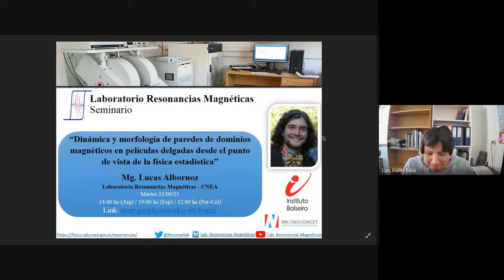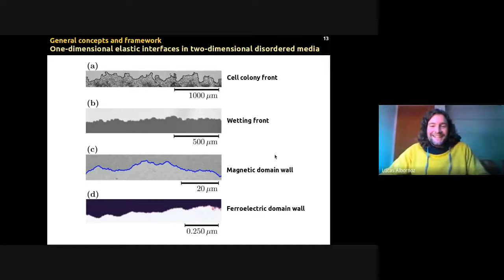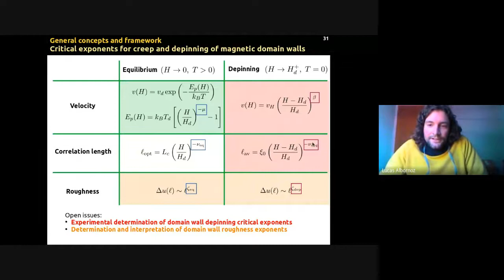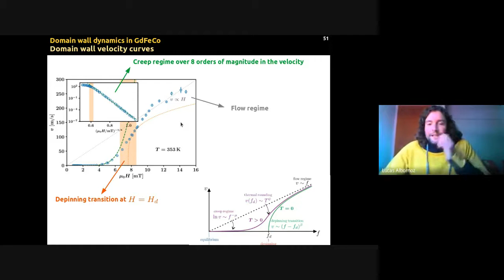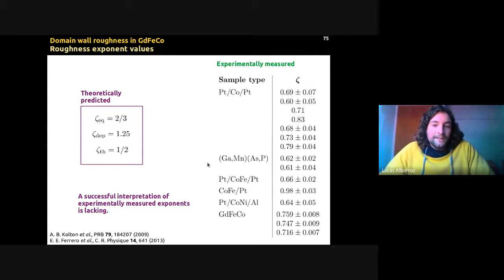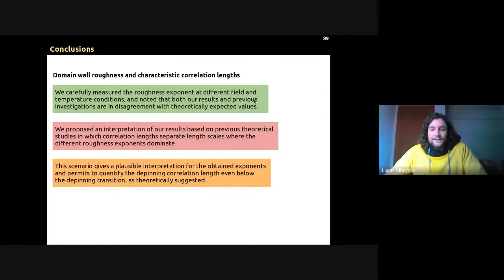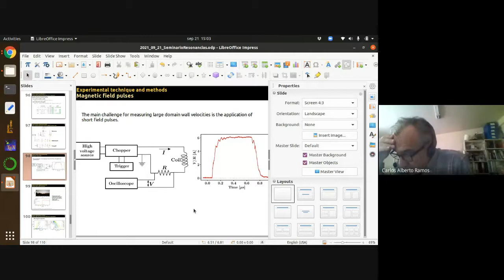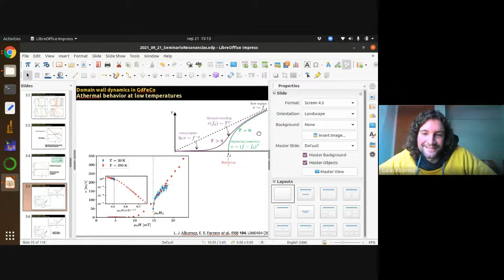Dinámica y morfología de paredes de dominios magnéticos en películas delgadas - Lucas Albornoz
Mg. Lucas Albornoz
Magnetic Resonance Laboratory

El estudio de paredes de dominios magnéticos en láminas delgadas es fundamental para la comprensión de los mecanismos de inversión de la magnetización en sistemas nanoestructurados. Además, es de gran interés para el desarrollo de dispositivos de electrónica de spin. Al tener una energía asociada y al estar inmersas en materiales con inhomogeneidades intrínsecas, las paredes de dominios pueden ser vistas como interfaces elásticas que se mueven en un medio desordenado. Esto permite su estudio mediante poderosas herramientas de la física estadística que se aplican a una gran variedad de fenómenos de la naturaleza. En particular, al ser empujadas por una fuerza uniforme que puede ser inducida por la aplicación de un campo magnético o una corriente eléctrica, las paredes de dominios magnéticos experimentan una transición de fase de desanclaje o depinning. Esta transición está caracterizada por exponentes críticos universales, determinados por una clase de universalidad a la cual las paredes de dominio pertenecen.
En esta charla, contaré algunas de las investigaciones que realizamos durante mi trabajo de tesis de doctorado. En particular, hablaré sobre el estudio experimental de la dinámica y la morfología de paredes de dominios magnéticos empujadas por un campo magnético aplicado, en una lámina delgada ferrimagnética de GdFeCo con anisotropía perpendicular. La técnica experimental que utilizamos es la microscopía magneto-óptica por efecto Kerr polar (PMOKE), que permite observar las paredes y su reacción ante la aplicación de un estímulo. En primer lugar, estudiamos los distintos regímenes de movimiento de las paredes en un amplio rango de temperaturas (desde 10 K hasta 353 K). Además, observamos la transición de depinning a bajas temperaturas, que muestra características cuasi atérmicas. Esto nos permite cuantificar directamente, por primera vez para paredes de dominios magnéticos, los valores de dos de los exponentes críticos universales de la transición [1]. Por otro lado, observamos la morfología de las paredes en todo el rango de temperaturas y bajo distintos campos aplicados, lo cual nos permite estudiar su rugosidad, estrechamente relacionada con su dinámica. Cuantificamos cuidadosamente el exponente de rugosidad de las paredes y proponemos una interpretación satisfactoria de los valores obtenidos que nos permite cuantificar la longitud de correlación característica de la transición de depinning [2]. Los resultados obtenidos están de acuerdo con predicciones teóricas para la clase de universalidad de quenched Edwards-Wilkinson. Las investigaciones realizadas en esta tesis contribuyen a ampliar nuestro conocimiento sobre las propiedades estadísticas y universales de las paredes de dominios magnéticos en láminas delgadas.

[1] Lucas J. Albornoz, Ezequiel E. Ferrero, Alejandro B. Kolton, Vincent Jeudy, Sebastian Bustingorry, and Javier Curiale, "Universal critical exponents of the magnetic domain wall depinning transition", Physical Review B 104, L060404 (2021).
[2] Lucas J. Albornoz, Pamela C. Guruciaga, Vincent Jeudy, Javier Curiale, and Sebastian Bustingorry, "Domain-wall roughness in GdFeCo thin films: Crossover length scales and roughness exponents", Physical Review B 104, 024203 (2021).